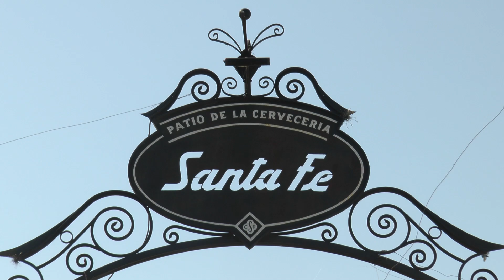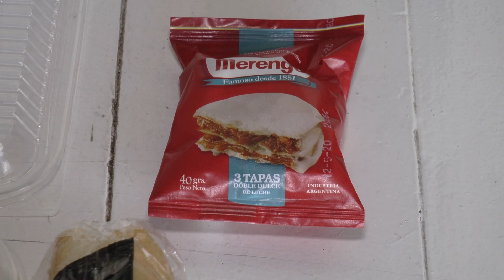ELABORAN VIANDAS ALIMENTARIAS PARA SECTORES VULNERABLES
JUAN BARRALE – CERVECERÍA SANTA FE